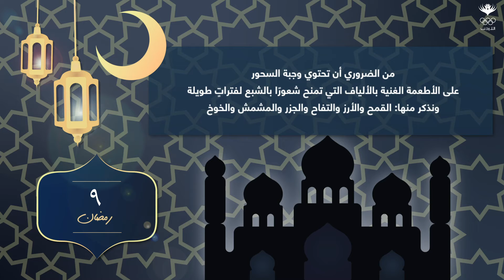🌙🕌 9 رمضان 🌙🕌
نصيحة اليوم من اللجنة الأولمبية الأردنية